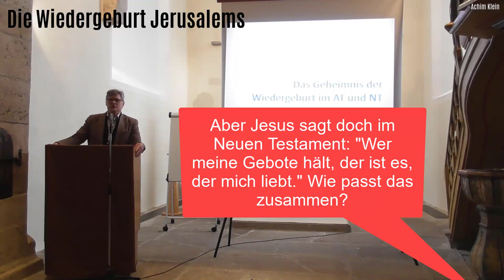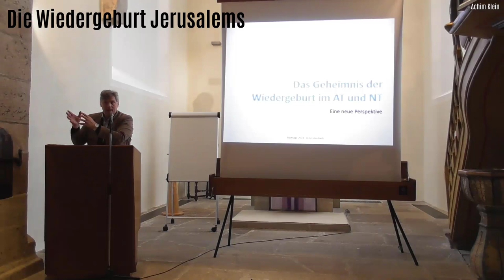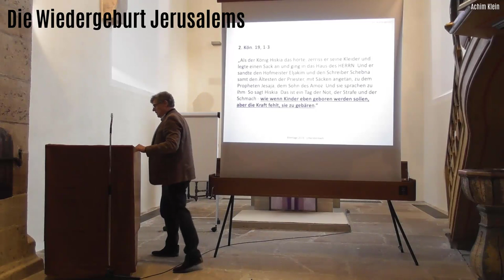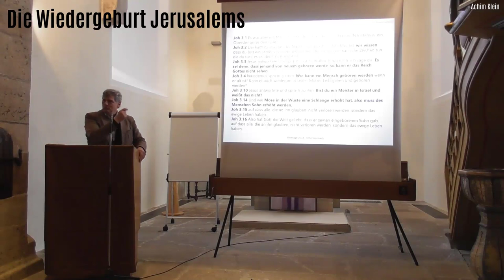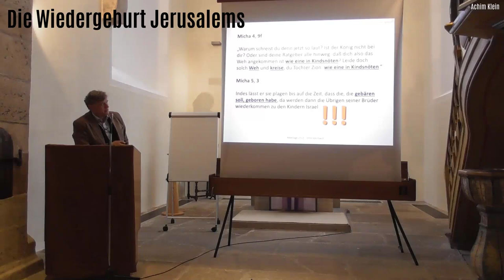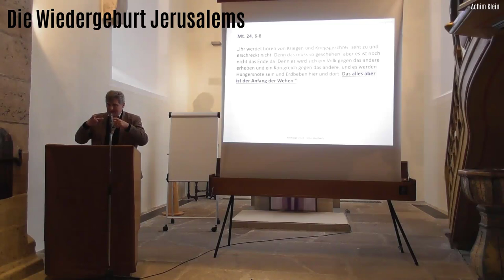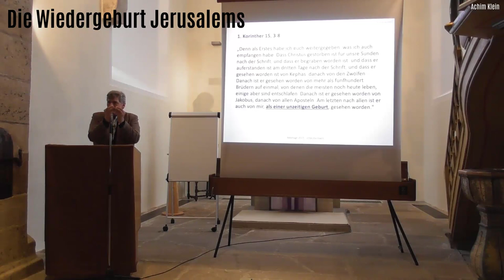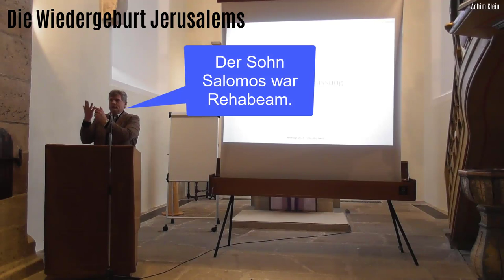"Die Wiedergeburt Jerusalems" - Einführung (BIBELTAGE 2023 in Untersteinbach)